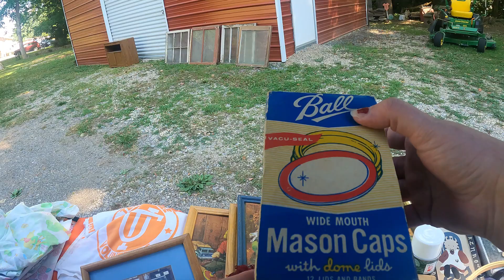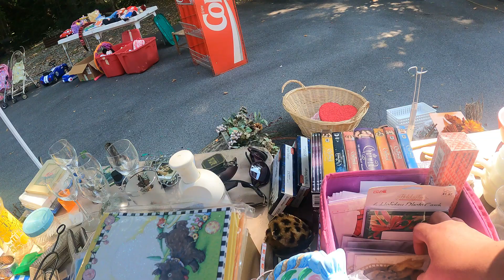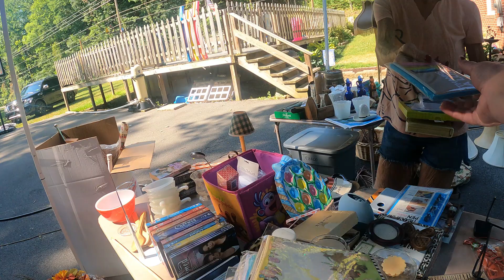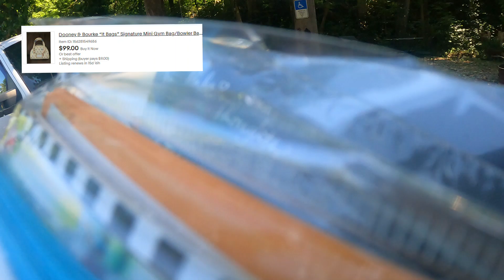It's hot, but yard sales must go on!